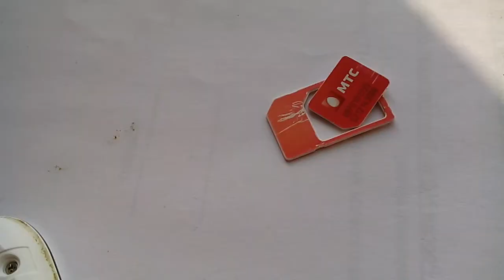Что делать, если застряла симкарта в телефоне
Как вытащить застрявшую симку, не разбирая телефон